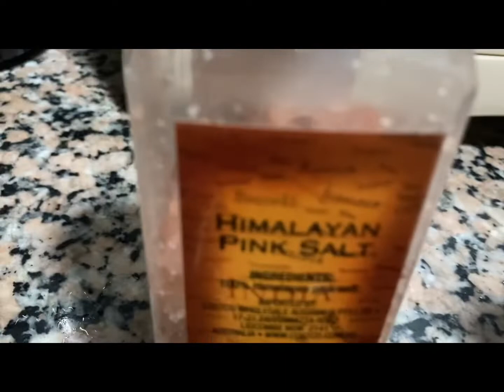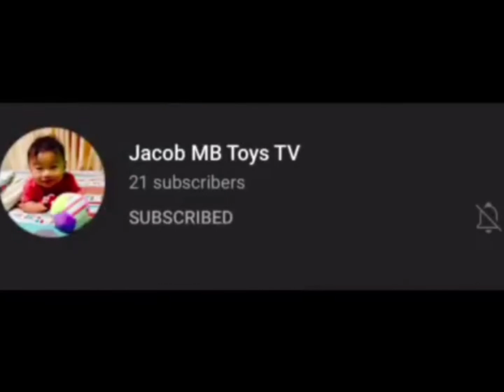Ginataang Labong ginataanglabong ginataanggulay bambooshoot pinoyrecipe food | FINEST DELUXE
Ingredients:
1 pc labong 450 grams
1/4 kilo shrimp
2 cups coconut cream
1/2 cup water
2 bundle saluyot leaves
  (Jute leaves)
2 tbsp garlic
1 knuckle ginger
1 pc. Onion
2 pcs. Patis
1/2 tsp salt
1/2 tsp pepper
2 tbsp oil
3-4 cups water for boiling